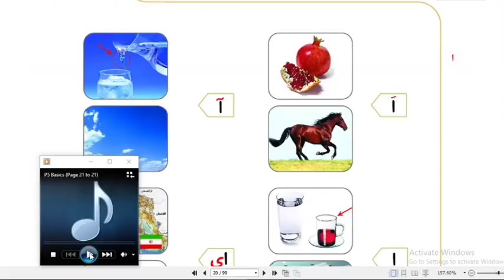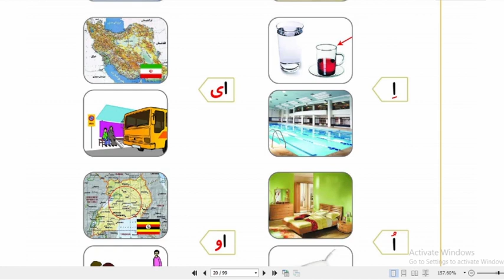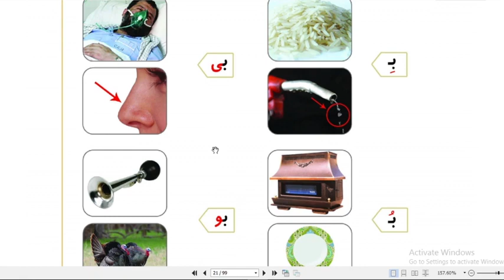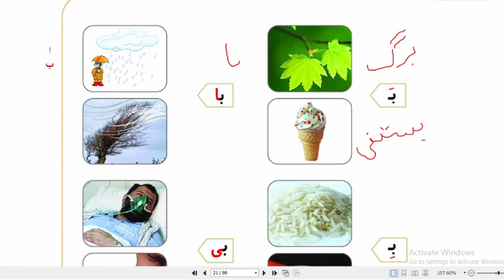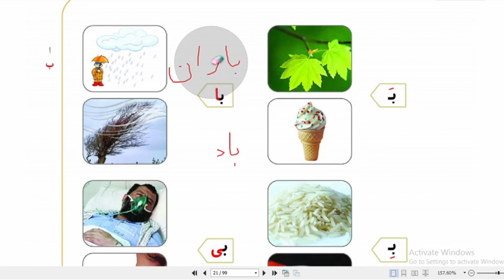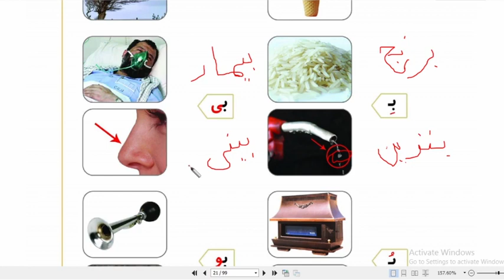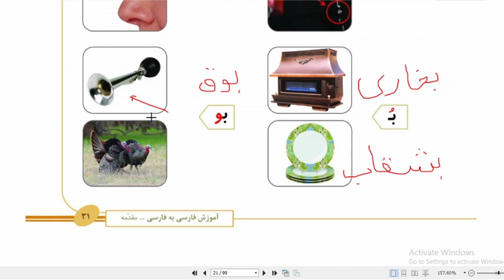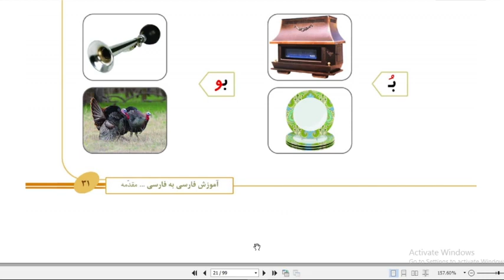Lecture 5 (FARSI BASIC BOOK) | Online Persian Course | زبان فارسی